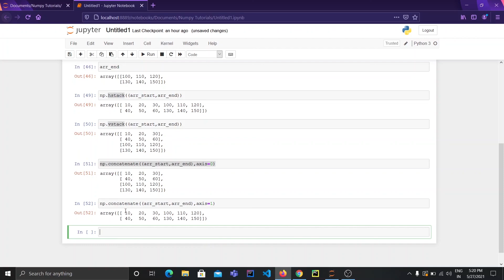Array Concatenation In Numpy - Numpy Complete Tutorials In Hindi | Indian Programmer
In this video we've discussed how Array Concatenation In Numpy Works.

Array
Array Concatenation In Numpy
Numpy Complete Course
numpy
numpy tutorial
python
python numpy
numpy course
numpy python course
python numpy tutorial
numpy tutorials for beginners
numpy complete course in hindi
numpy tutorials
numpy complete course for beginners
python for data science
data science
python data science
numpy data science
data science with python
Indian Programmer
Indian
Programmer
indianprogrammer
programming
array